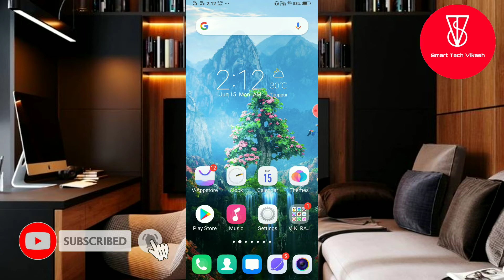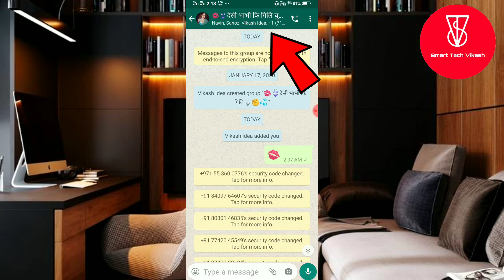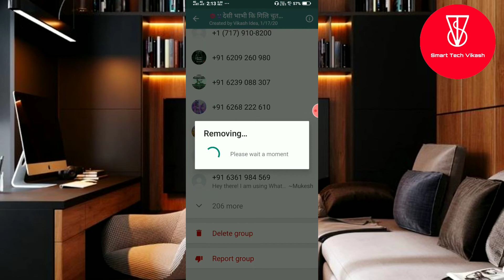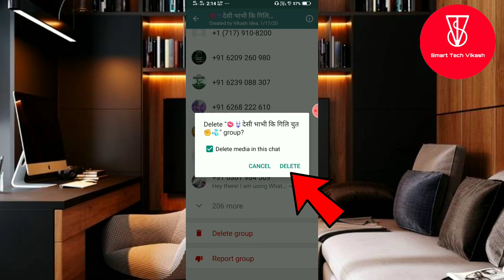Whatsapp group se bahar ana sikhe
Hello Fds Aaj Mai Apko Bataunga Ki Ap Kaise Whatsapp Group Se Bahar Nikal Sakte Ho Aur Whatsapp Group Ko Delete Kaise Kar Sakte Ho To Fds Is Video Ko Pura Dekhiyega

1 Whatsapp group se bahar kaise nikale

2 Whatsapp group ko delete kaise kare

3 Whatsapp group se kaise nikalte hai

4 Whatsapp group se kaise hate

5 Whatsapp group se left kaise hote hai